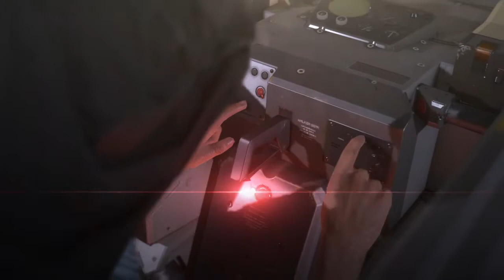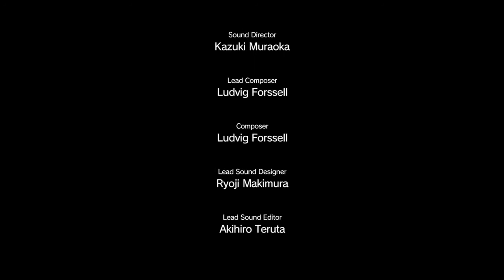潛龍諜影V幻痛 全中文劇情 Part 13 - 背叛嫌疑